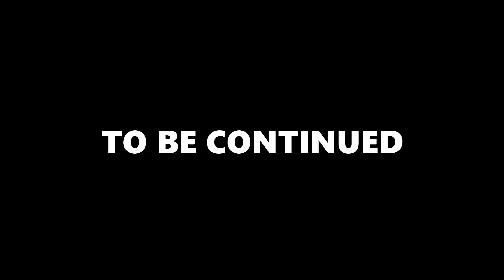THE ENTITY • Security Breach: RUIN • Part 2